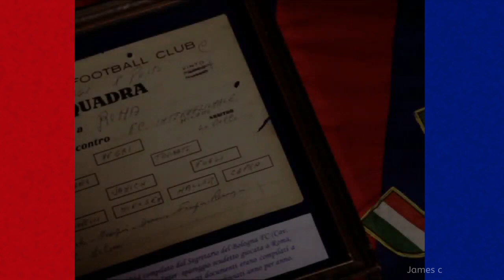Tributo Romano Fogli " Bologna Fc 1909 " Ciao Romano.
BOLOGNA: Negri, Furlanis, Pavinato, Tumburus, Janich, Fogli, Perani, Bulgarelli, Nielsen, Haller, Capra. All.: Bernardini.